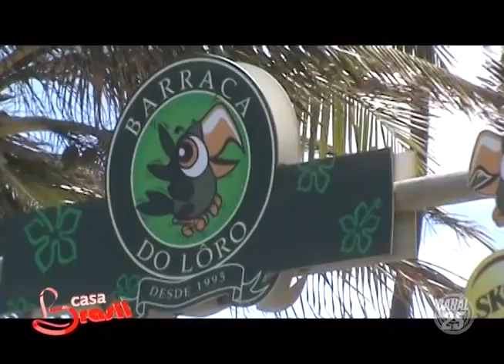Casa Brasil -27/11/2014 - FUI SALVADOR